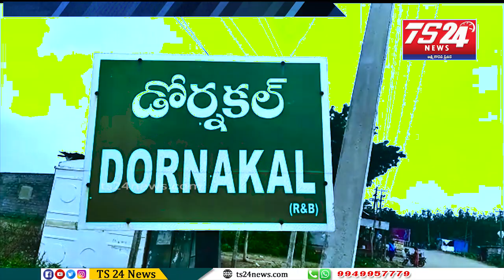TS24 Newsమహబుబాబాద్ జిల్లా డోర్నకల్ మండల కేంద్రంలో మీకోసం వేల్పర్ సోసైటీ అద్యక్షుడు